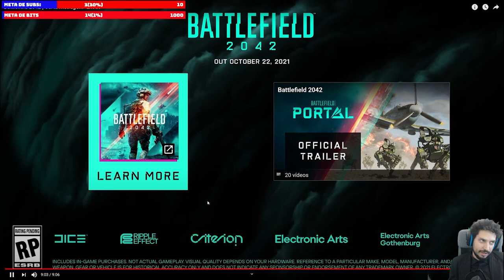FILME DO BATTLEFIELD 2042 - REACT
Procurando um server de jogos estavel e com boa configuracao? da um confere na NITRADO

Edicao:  Hitoki